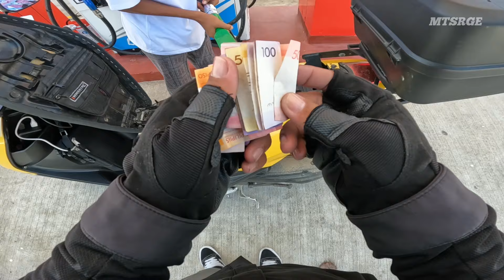North Luzon Loop | Magkano Magagastos? | Part 2 | Mio Sporty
Bale ito na yung pangalawang araw ng North Luzon Loop natin, halos eto na din ung exiting part ng rides natin dahil andito makikita ang mga sikat na tourist destination, enjoy sa byahe mga Sarge 🤘
Camera Equipped

Main Camera: Hero 10
2nd Camera: Hero10
360 Camera: One X2
Aerial Shot: DJI Mavic Mini

Editing Tools:
Samsung A54
Power Director Apps